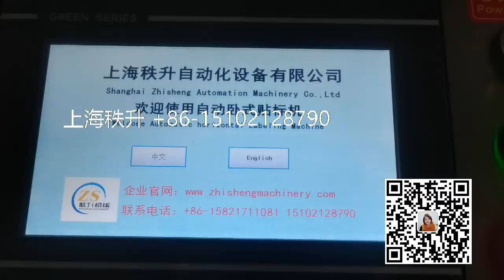管子自动贴标机视频